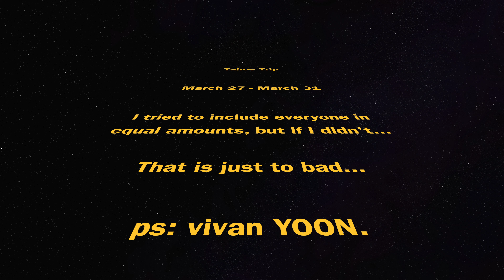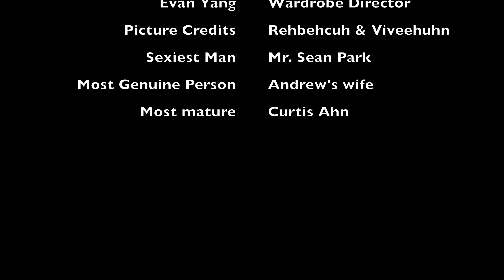Tahoe Trip (March 2023).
I love Tahoe! I also love snowboarding and eating, and driving in the car for 10 hours with people I totally love. I loved driving back so much, I would rlly like to drive to tahoe, and not get outta the car, and then drive back, becuz i love being squished in the back.